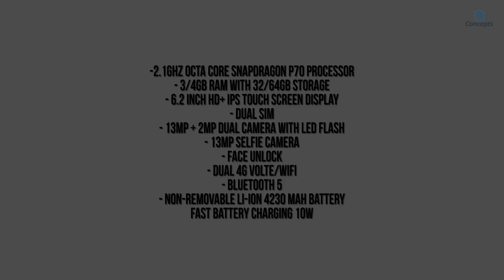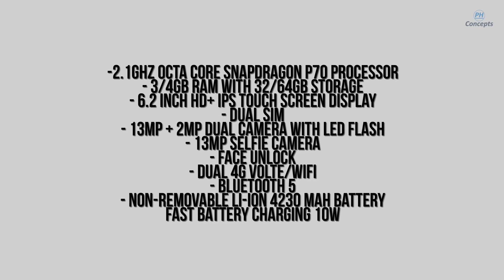Realme 3 Smartphone With Dual Rear Camera || 4GB RAM || 2019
Realme 3 Smartphone 2019

Specifications

-2.1GHz Octa Core Snapdragon P70 Processor
- 3/4GB RAM With 32/64GB Storage
- 6.2 Inch HD+ IPS Touch Screen Display
- Dual SIM
- 13MP + 2MP Dual Camera With LED Flash
- 13MP Selfie Camera
- Face Unlock
- Dual 4G VoLTE/WiFi
- Bluetooth 5